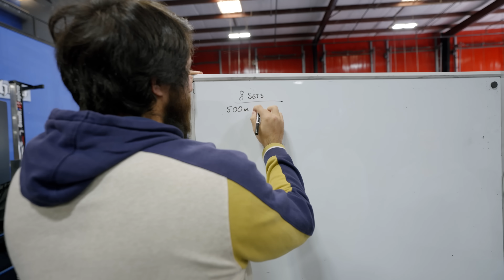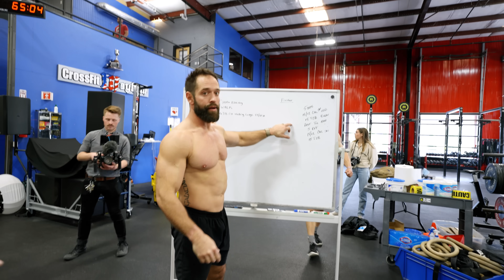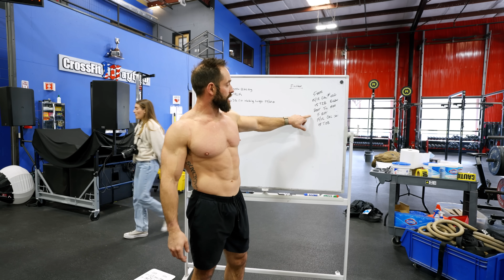VOLUME ON VOLUME // MAYHEM MONDAY // S8 E4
» MTN OPS - NEW AND RETURNING customers can Save 20% on their purchase when you and use code FRONING.

CrossFit Mayhem is a YouTube channel for all things crossfit - including videos on CrossFit Games, Workouts, Training sessions, and more. 🔔